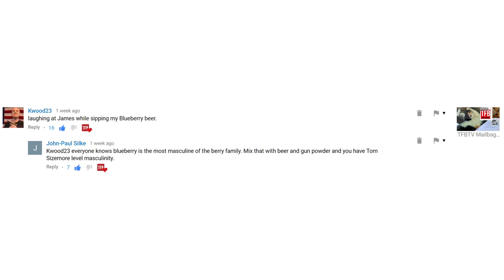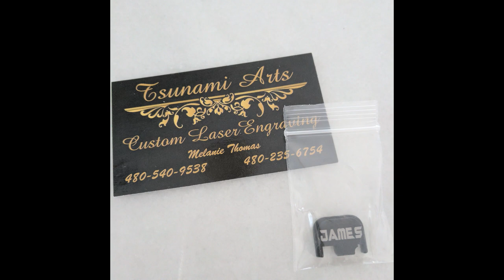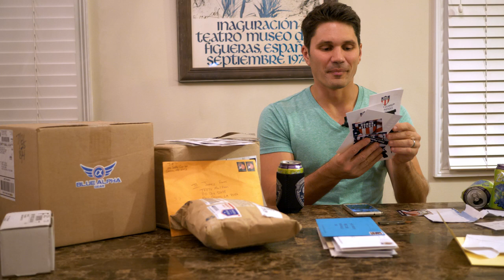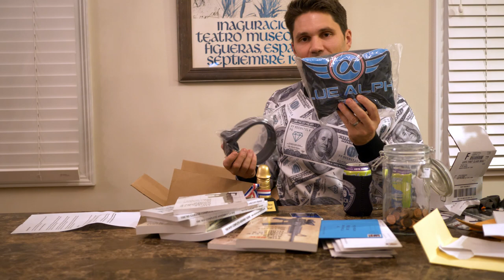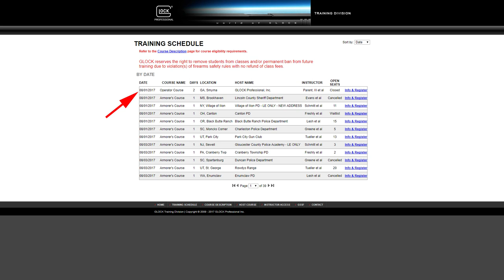TFBTV Mail Room #3: The Mailbag Runneth Over!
Only a few weeks ago, James opened the first piece of TFBTV fan mail, and now - the PO BOX was so full that the USPS had to withhold some of the mail!

In this episode, James discusses what beer he's drinking tonight (as is tradition now) and opens letters and packages from YOU.

Want to get on the Mailbag program? Send in (almost) anything: packages, letters, goods that you want to promote, etc. This is open to individuals AND businesses that want exposure.

Many THANKS to:

Bid On Thousands Of Firearms Now On Proxibid

Hoppe’s No. 9 Gun Bore Cleaner: A favorite since 1903